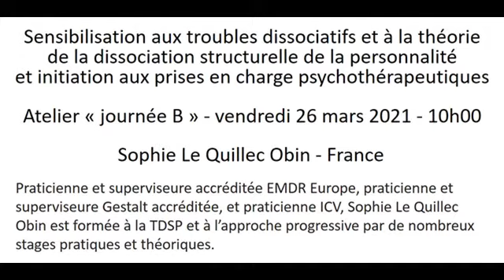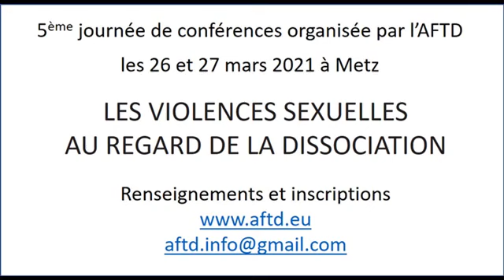Sophie Obin - AFTD - Journées des 26 et 27 mars 2021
Sensibilisation aux troubles dissociatifs et à la théorie de la dissociation structurelle de la personnalité et initiation aux prises en charge psychothérapeutiques